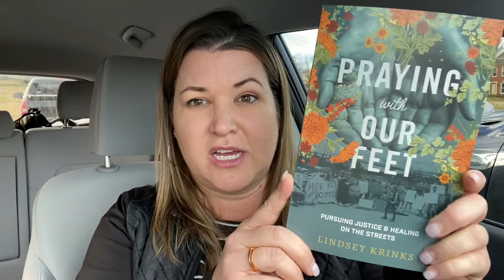Open Table of Nashville Fundraiser {The Daily Dash: February 1, 2021}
I need your help raising funds to help our unhoused friends...

IN THE NEWS:
- Huge winter storms drop snow across country
- Chunk of California's Highway 1 collapsed in landslide
- Grubhub partners with Girl Scouts to help safely sell cookies and teach entrepreneurship
- Actor Dustin Diamond (aka "Screech" from Saved by the Bell) died at the age of 44 from Stage 4 cancer
- National Freedom Day & National Dark Chocolate Day

IN THE WORD:
Does my life betray the things I profess to teach? ~ Oswald Chambers

IN MY LIFE:
The first week of February, I'm raising money to benefit Open Table of Nashville.

OTN is a non-profit, interfaith community that disrupts cycles of poverty, journeys with the marginalized, and provides education about issues of homelessness.

I will be interviewing the co-founder and author of "PRAYING WITH OUR FEET" (aff Lindsey Krinks, on the February episode of The Sami Cone Show and would love to present her with a donation at the end of our time together to help their mission of serving the unhoused.

Any donation will help make an impact, but I'm asking if each person would donate just $5. Thank you in advance for your contribution to this cause that means so much to me and my family and is making such a difference in the lives of individuals in Nashville

PRAYER FOCUS: Integrity
Decades ago when I was on a faculty panel, we determined the most fundamental characteristic we needed to embrace was integrity. It encompasses so many values important to us, not only in academia, but also in life.

Likewise, integrity is a core value of Open Table of Nashville. "We work with integrity by aligning our values and actions and being transparent and accountable to one another and our community."